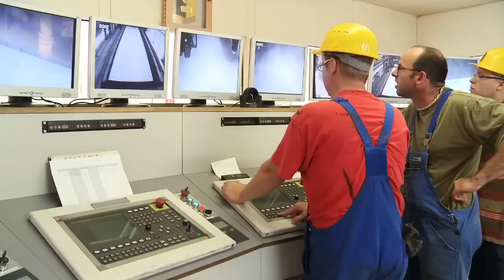Quantum of the Seas - Smart ship construction - CruiseGuy.com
Check-out behind-the-scenes construction video of the world's first smart ship, Royal Caribbean's Quantum of the Seas. Cruise ship construction is very interesting and takes a lot of amazing people to pull of these engineering marvels. There's no doubt this ship will amaze passengers with its new features, innovations and earn the crown as most technologically advanced cruise ship in the world.